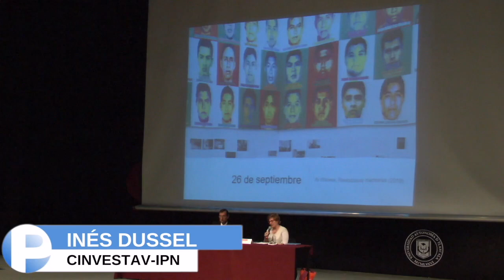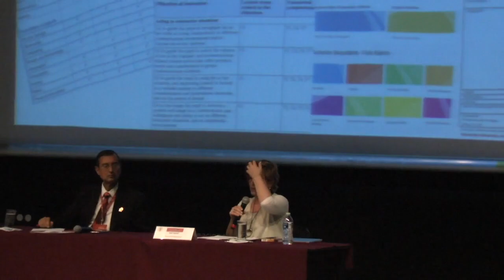Dra. Inés Dussel | Congreso Internacional de Educación 2019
Proyecto realizado con financiamiento de la Secretaría de Educación Pública - Subsecretaría de Educación Superior - Dirección General de Educación Superior Universitaria. Convenio 0730/19

Ponencia magistral de la Dra. Inés Dussel del Departamento de Investigaciones Educativas del CINVESTAV presenta el tema: “El curriculum escolar en la cultura digital, reflexiones sobre la (des)regulación de la enseñanza”, esta conferencia se realizó en el marco de la decimotercera edición del Congreso Internacional de Educación, organizado por el Posgrado en Educación de la Universidad Autónoma de Tlaxcala.